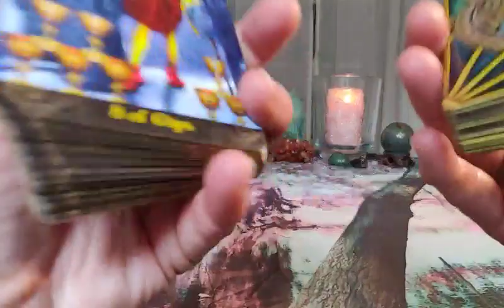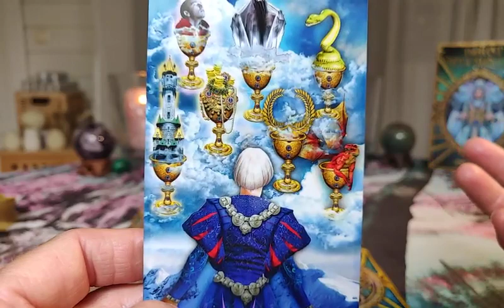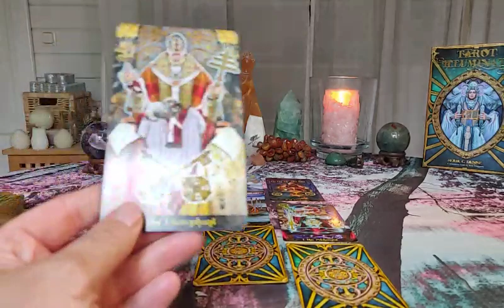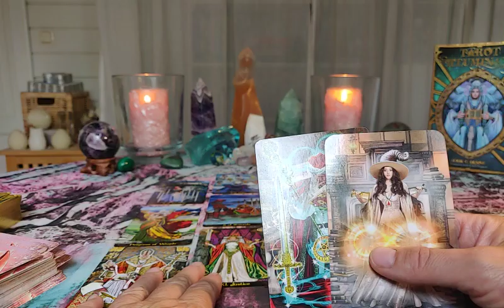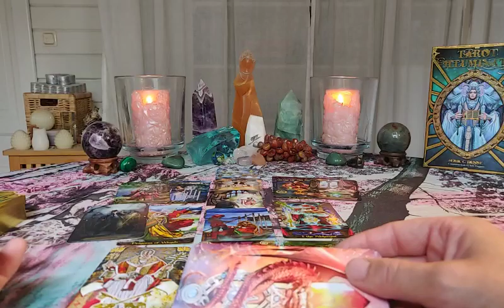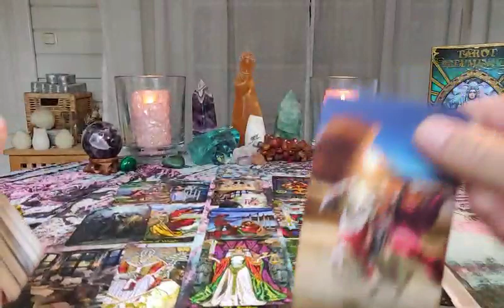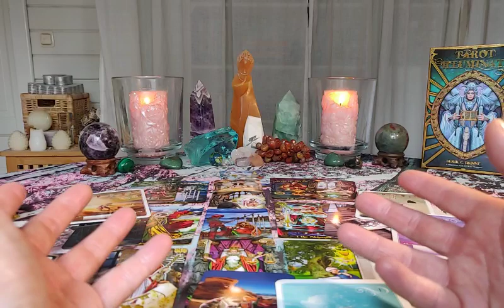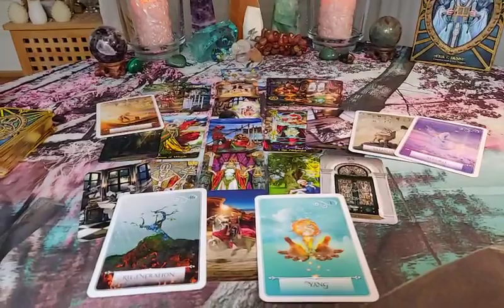ARIES ♈ LOVE September ~ They are trying to figure out a better way! THE PERSON MOST ON YOUR MIND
Decks being used:

- TAROT ILLUMINATI
- WIZARDS TAROT

Pray to God, he hears you
And I pray to God, he hears you

And where did I go wrong? I lost a friend